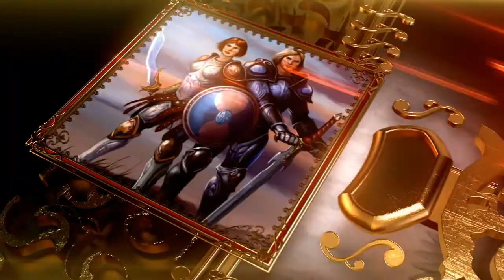Legend: Legacy of Dragons Trailer